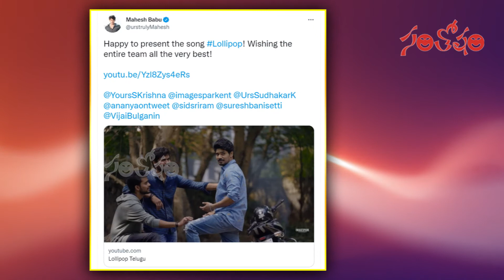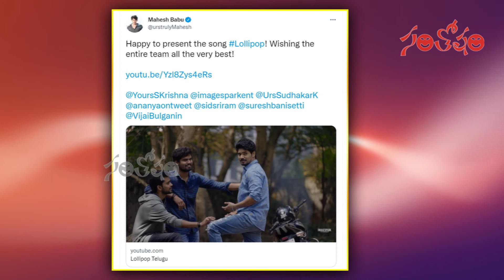'లాలిప‌ప్’ మ్యూజిక్ వీడియోను రిలీజ్ చేసిన మహేష్ బాబు | Maheshbabu Launches Lollipop Song | Santosham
'లాలిప‌ప్’ మ్యూజిక్ వీడియోను రిలీజ్ చేసిన మహేష్ బాబు | Mahesh babu Launches Lollipop Song | Santosham